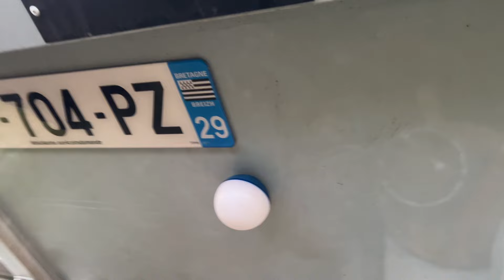20 ans de mariage au FestiBus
Un bel anniversaire de mariage pour Myriam et Marc (Suivons les Etoiles) lors de cette première édition du Festi'Bus

0:00 Intro
0:59 Préparation et peinture support et attelage
5:21 Pose du nouveau BMS
12:59 On remonte l'attelage
20:41 Début soirée anniversaire de mariage
30:09 On remballe
31:24 Tout le monde quitte le Festi'Bus de Chanteuges